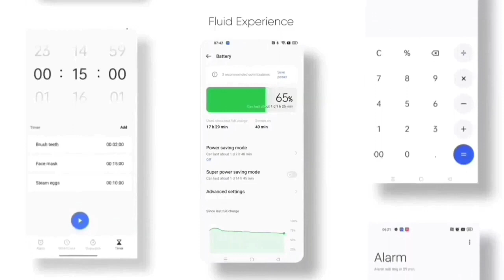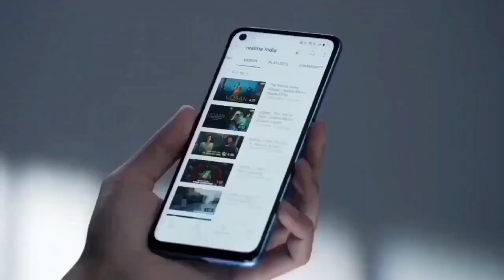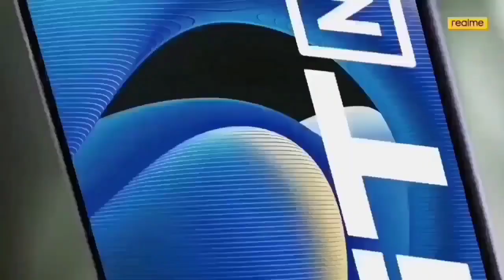Realme Narzo 20 Pro New Update F.07 Review | Android 12 Official Update Rollout Date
Realme Narzo 20 Pro Android 12 Official Update Date | New Update 12 Official Update

realme narzo 20 pro new update realme ui 3.0
realme narzo 20 pro realme ui 3.0
realme Narzo 20 Pro me realme ui 3.0 kab milega
realme narzo 20 pro realme ui 3.0 official update
realme narzo 20 pro new update july
realme narzo 20 pro july latest update
realme narzo 20 pro f.07 update
realme narzo 20 pro new update f.07